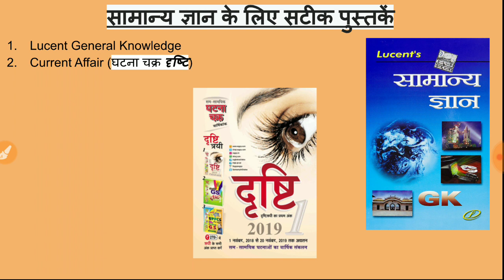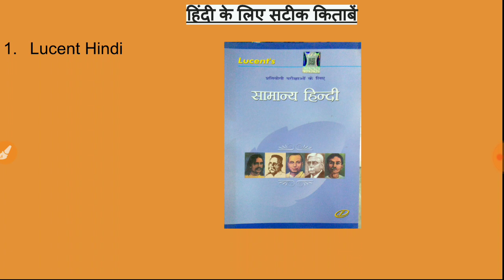BEST BOOKS FOR UPSI 2020 | Target UPSI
Information Regarding UPSI 2020

Important Books for UPSI 2020